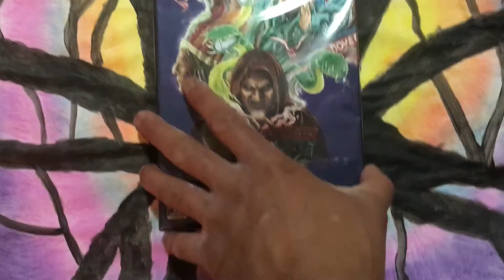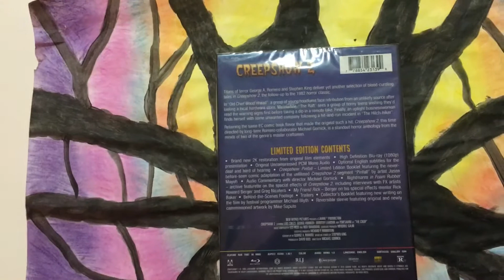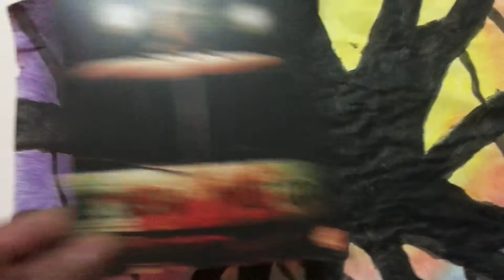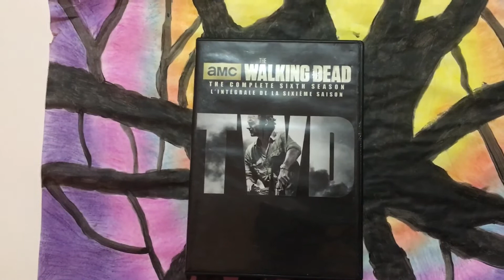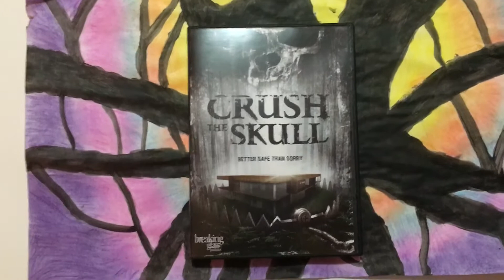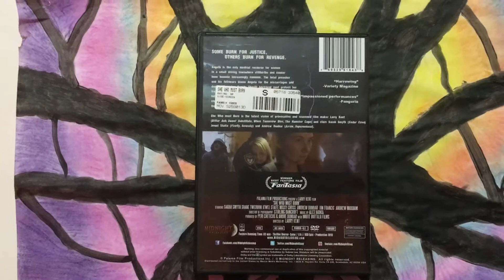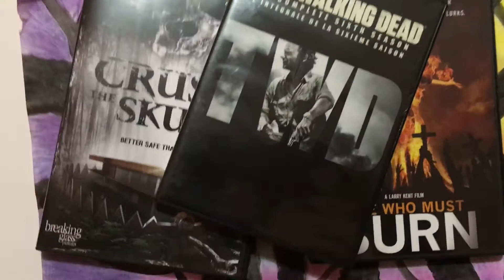My Last Horror Movie Update of 2016